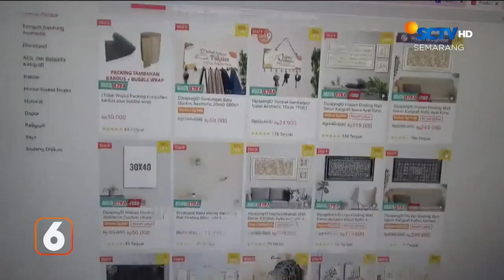LUKISAN DINDING KALIGRAFI DIJUAL HINGGA MANCANEGARA